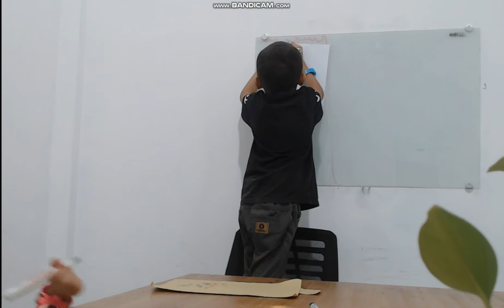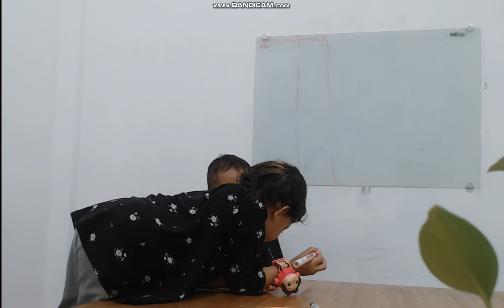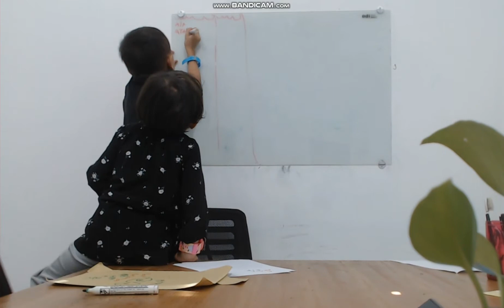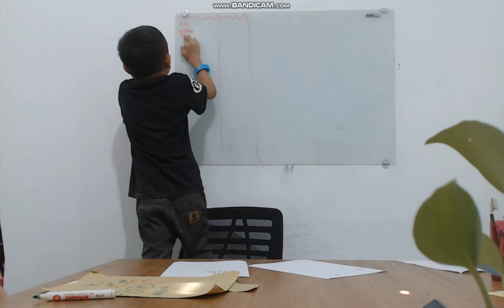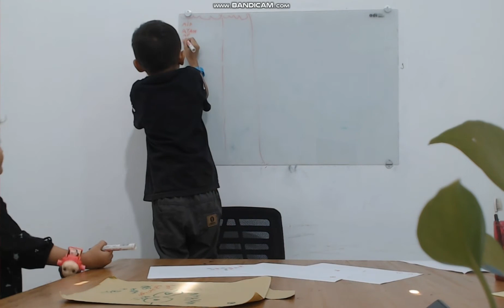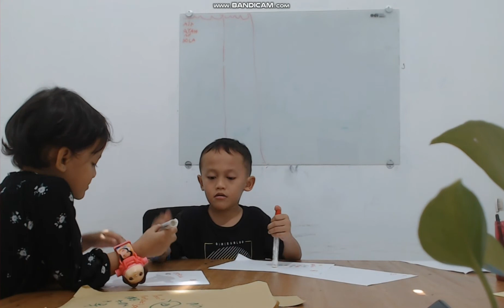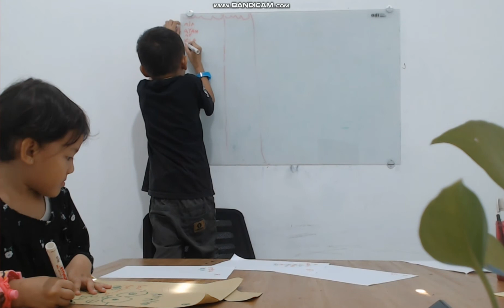Huruf ABC Anak Balita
Kaka mengajari Alma ABC